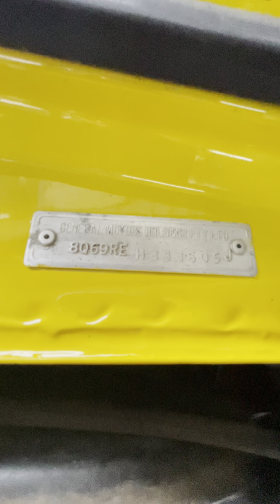1974 Holden Monaro